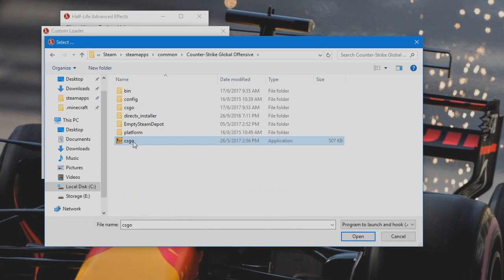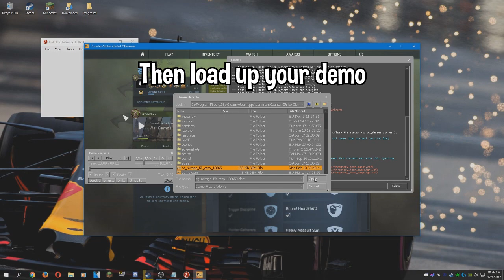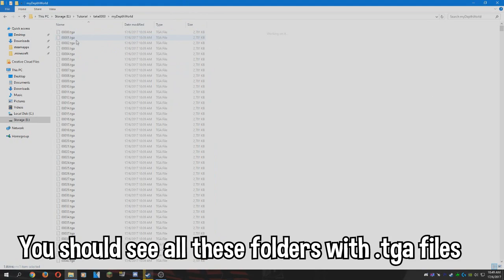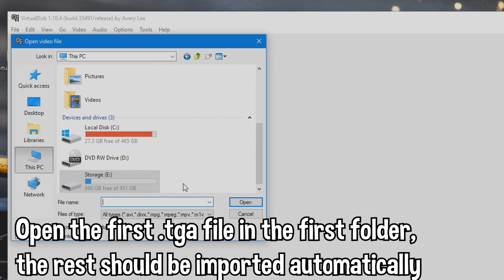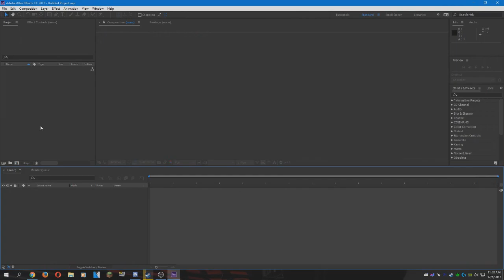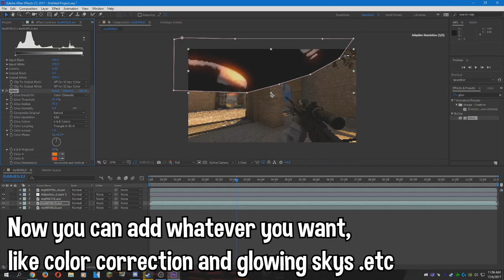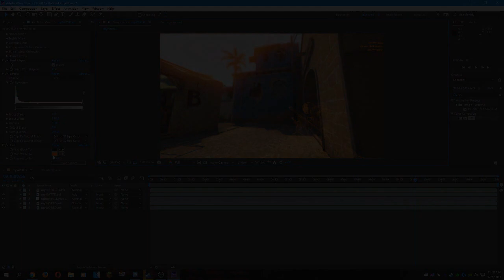CS:GO Editing Tutorials #13 - Greenscreen & Depth of Field (How to record CS:GO with HLAE)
CSGO Editing Tutorials #13 - Greenscreen & Depth of Field (HLAE)

As requested by many people, a Greenscreen & Depth of Field editing tutorial using HLAE, so you can do the Ghost/Echo Effect and also have the cool depth of field effect. This tutorial also shows you how to record CS:GO with HLAE @ 300fps.

Console Commands:
demo_gototick

exec afx/updateWorkaround

mirv_streams record format tga
mirv_streams record name "directory"
host_timescale 0
host_framerate 150

mirv_snd_timescale 1

mirv_streams edit mymatte drawhud 1

mirv_streams record start
mirv_streams record end